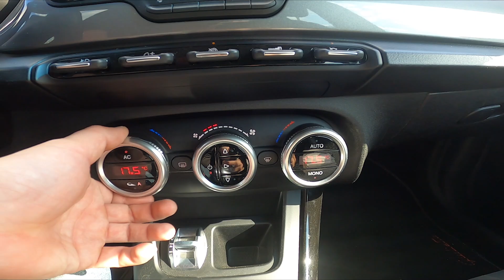How to Synchronize Airflow in Alfa Romeo Giulietta (2010–2020) - Sync Climate Control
Find out more info about Alfa Romeo Giulietta (2010–2020):
Do You want to know how to Synchronize Climate Control in Alfa Romeo Giulietta? Thanks to this feature You'll be able to quickly set the same Airflow Power, Temperature, and Direction in the whole car. Follow the video we've provided above to learn how to Sync Climate Control in the Alfa Romeo Giulietta!

How to Sync Climate Control? How to Synchronize Climate Control? How to Sync Airflow?

Years of Production:

2010, 2011, 2012, 2013, 2014, 2015, 2016, 2017, 2018, 2019, 2020

Series:

Hatchback 5d Facelifting 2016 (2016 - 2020)